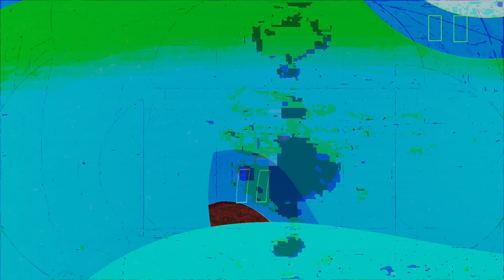Movie 24 08 24 04h18m40s